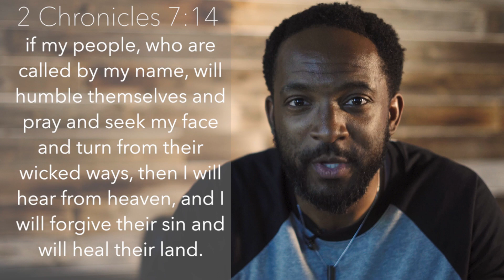National Day Of Prayer 2023